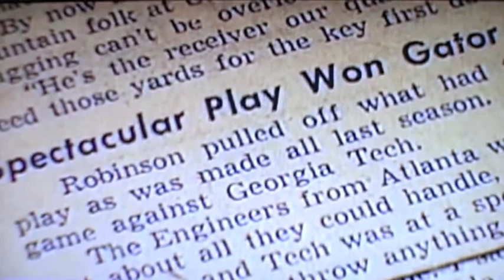Dave Robinson - Pro Football Hall of Fame 2013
Courtesy of ESPN/NFL Network - Former GB Packers' LB Dave Robinson's HoF induction speech. Includes game highlights. He played forlegendary Head coach Vince Lombardi.